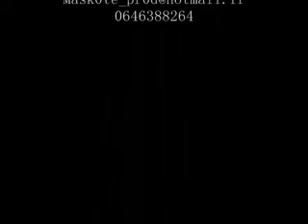YANNICK YENGA COMPIL 2007-2009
TRO FORT